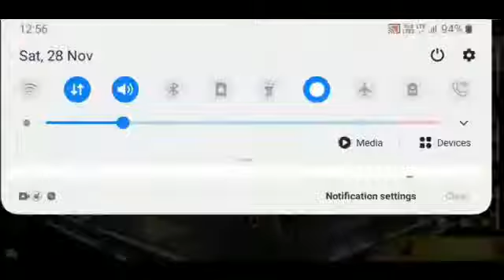My first video please support me guys enjoy the video